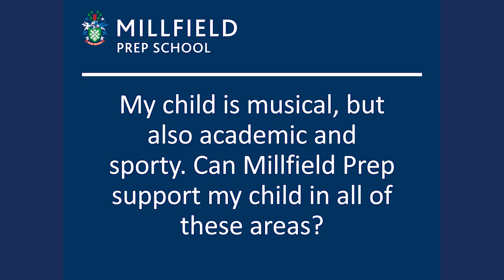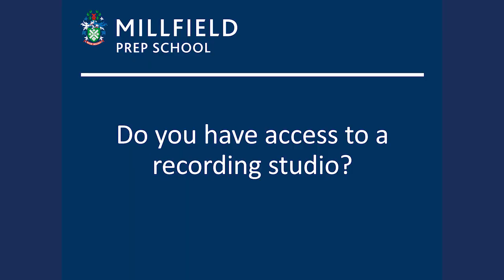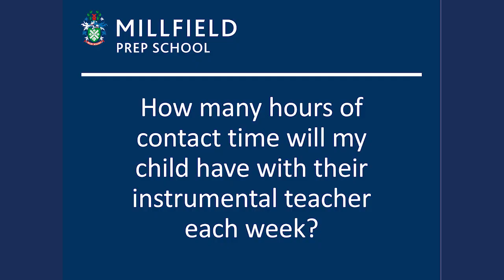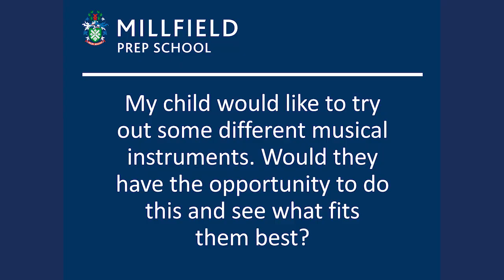Music at Millfield Prep School with Director of Music, Elly Sturges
Millfield Prep School is a leading independent co-educational school for pupils aged 2-13, with flexi and full boarding options from age 7 upwards. The school is a centre of excellence for academic study, sport and the arts and renowned for its outstanding facilities.